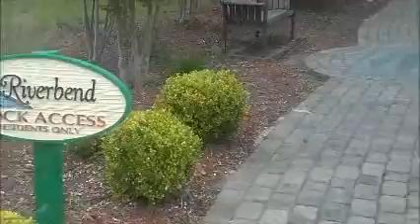639 riverward drive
- Beautiful neighborhood, quiet with a view of the water from the 2nd floor bedrooms